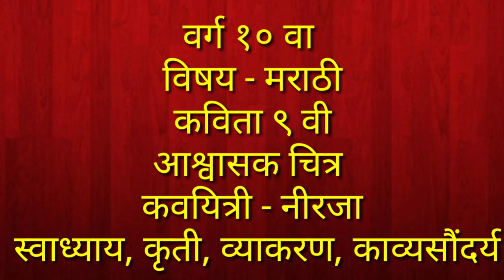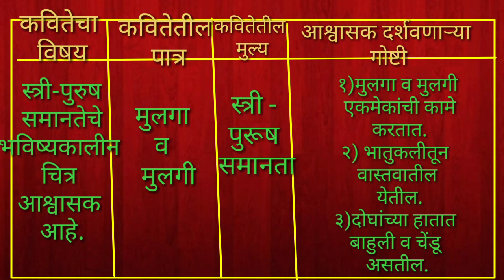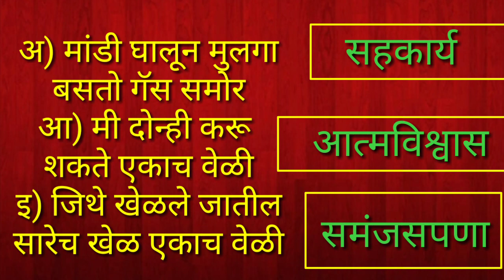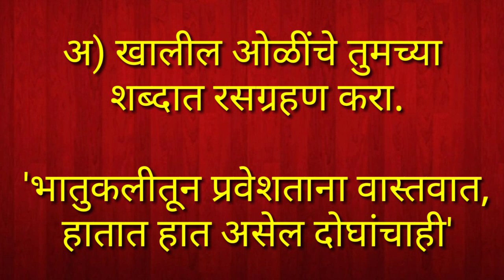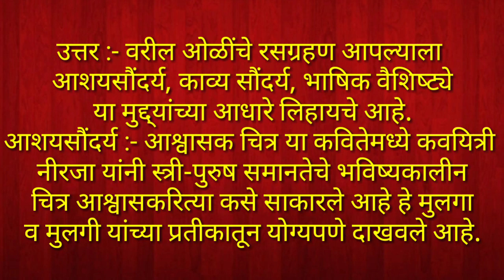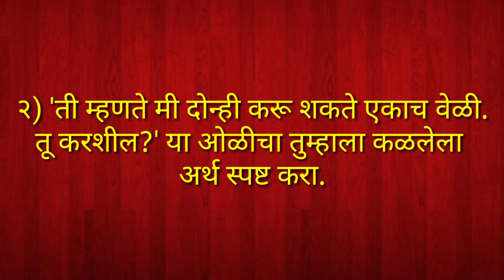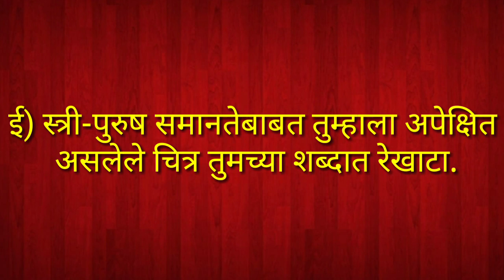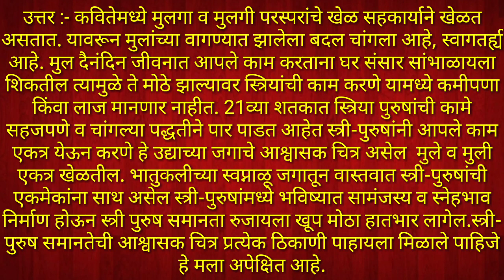मराठी: ९:आश्वासक चित्र .. स्वाध्याय, कृती ,स्वमत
class 10 Marathi
Aashwaasak Chitra
swadhyay, kruti,
swamat,Vyakaran